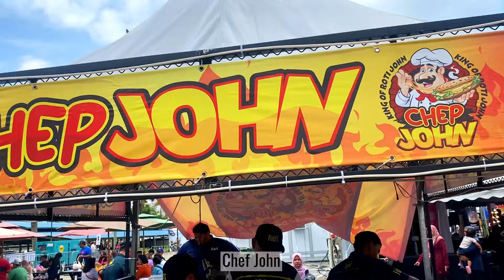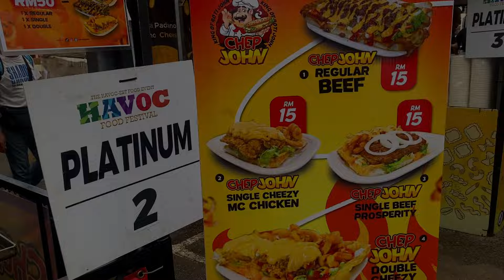This Shop Makes 1,000 Roti John Daily! | Malaysia Street Food